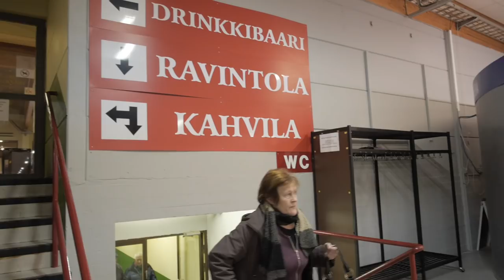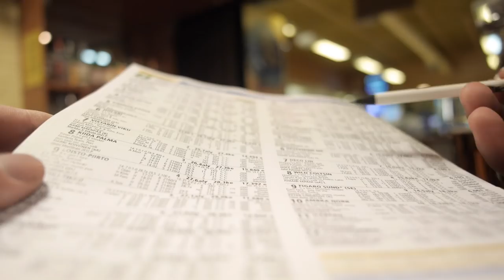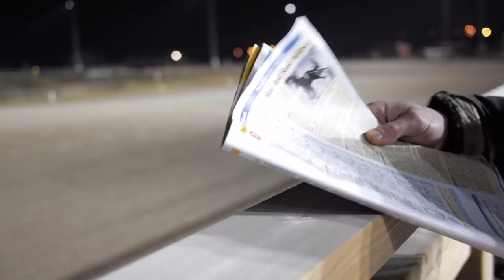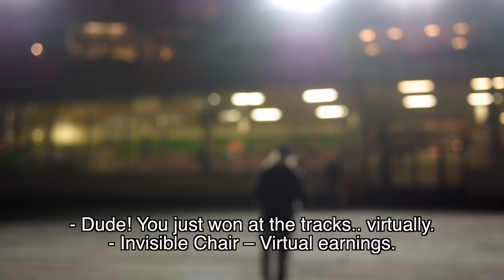Trans-Horse: Harness Racing in Turku